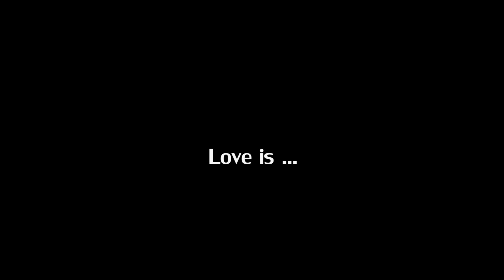Саша и Оля Манчу - Свадебное видео приглашение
Sasa si Olga Manciu